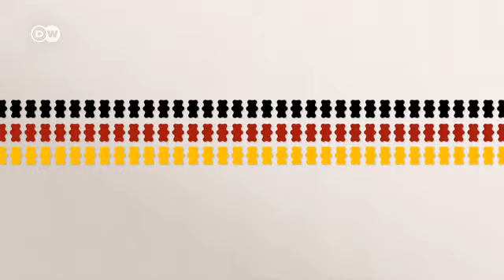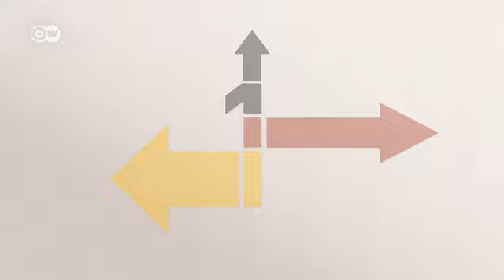Made in Germany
Šta zapravo znači: Made in Germany? Ta je oznaka u cijelom svijetu danas sinonim za preciznost, pedantnost i kvalitet. Nekada ranije to nije bilo tako. Njemački su proizvodi bili na lošem glasu, o njima se pričalo kao o "jeftinoj uvoznoj robi".